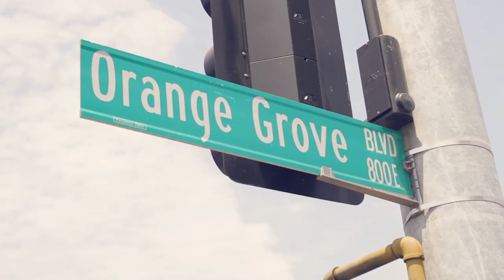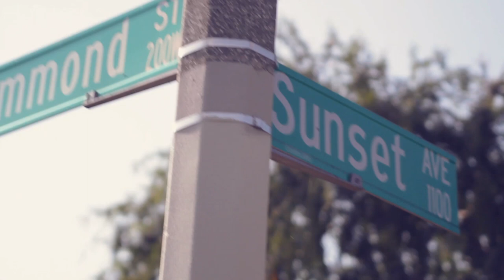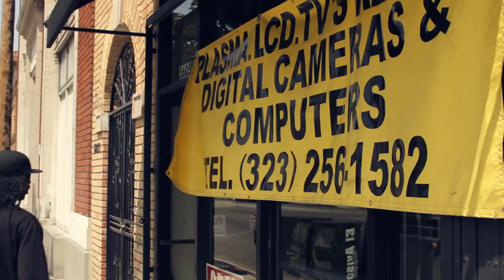Dam-Funk - Hood Pass Intact (Official Video)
Director: Henry DeMaio
Camera Operators: Henry DeMaio & Rich Hama
Makeup Artist: Sarah Bahlibi
Production Assistants: Nick Graves & Mikio Nakazato